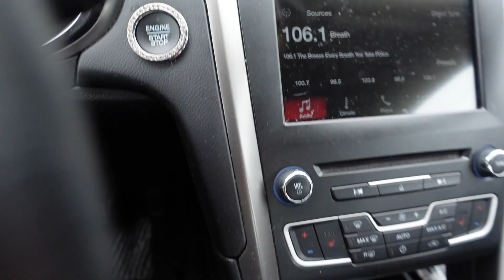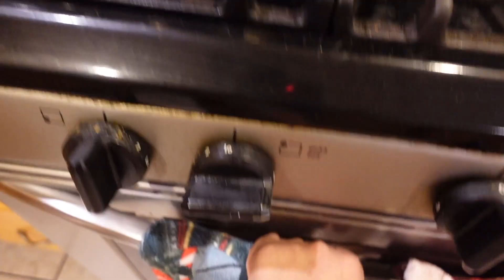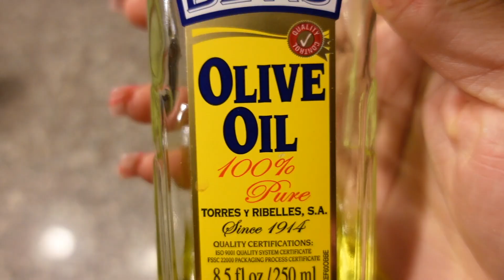VLOG :Trying Cardi B Hair Mask, Bowling w/ Friends , Cooking, Nails & more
🌸 HI LUVS , NEW VLOG , this vlog was actually eventful lol !! Hope you all enjoy !

🌼FAQ
Ethnicity : Jamaican
Camera : Sony Zvi
Age : 22

🌼 TO BOOK A HAIR APPOINTMENT
Location : Philadelphia, PA
HOW TO BOOK !